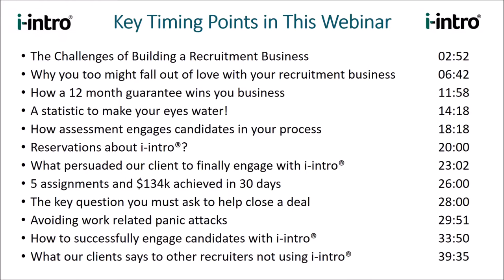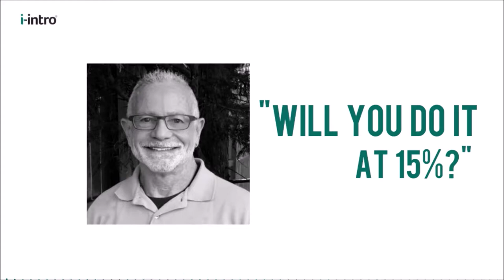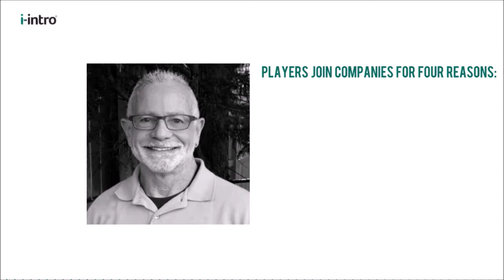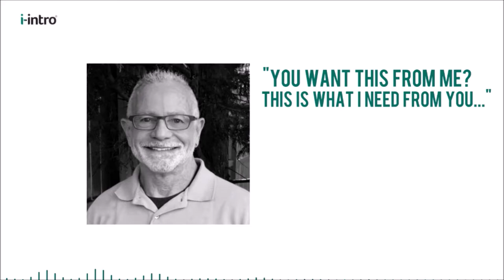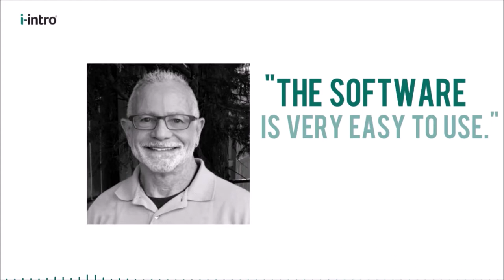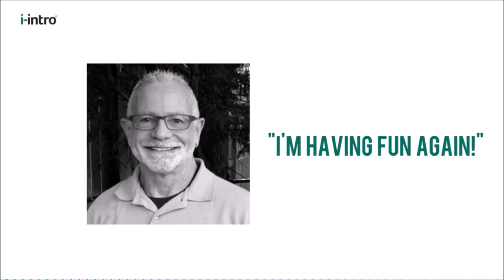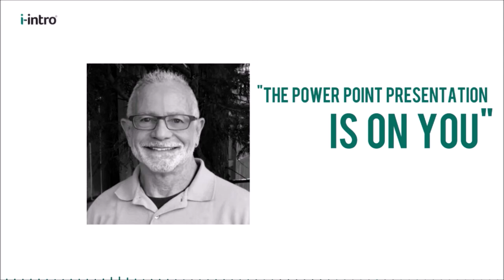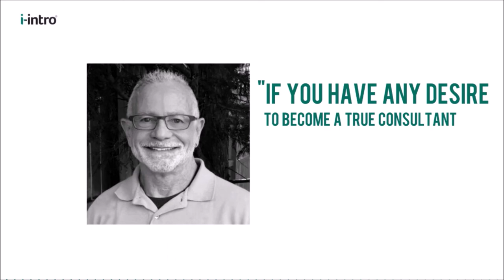Case Study: How One Search Firm Owner Secured 5 Retained Assignments in 30 Days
Jump to Key Points:

[03:03] The Challenges of Building a Recruitment Business

[06:42] Why you too might fall out of love with your recruitment business

[11:58] How a 12 month guarantee wins you business

[14:18] A statistic to make your eyes water!

[18:18] How assessment engages candidates in your process

[20:10] Reservations about i-intro®?

[23:13] What persuaded our client to finally engage with i-intro®

[26:13] 5 assignments and $134k achieved in 30 days

[28:00] The key question you must ask to help close a deal

[29:51] Avoiding work related panic attacks

[34:00] How to successfully engage candidates with i-intro®

[39:35] What our client says to other recruiters not using i-intro®